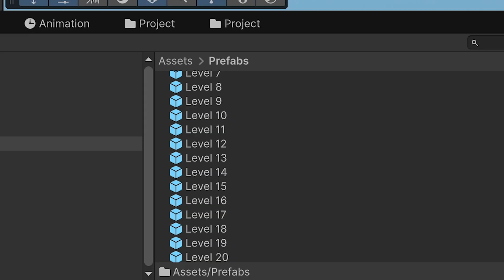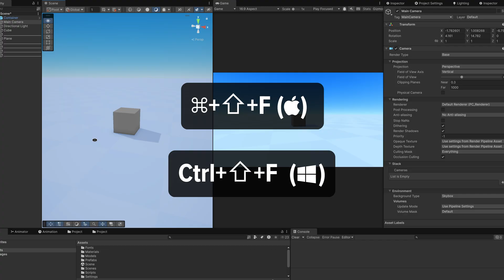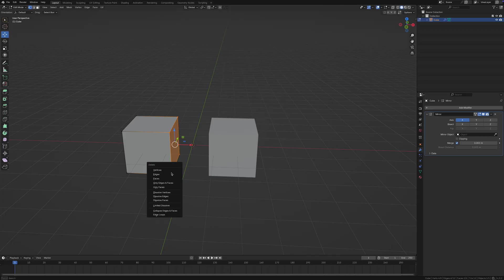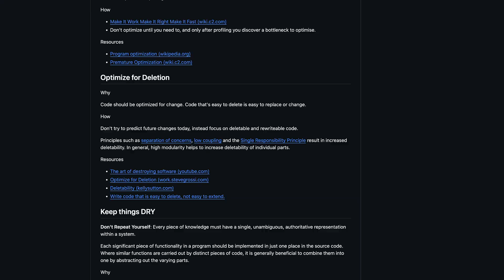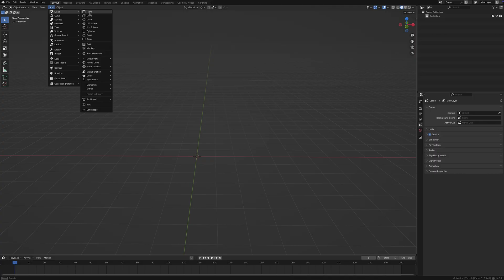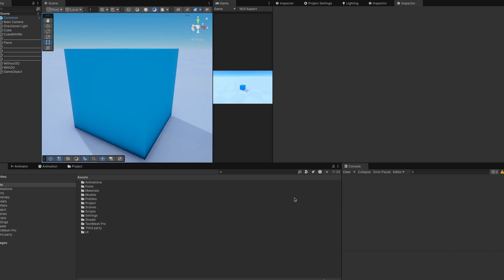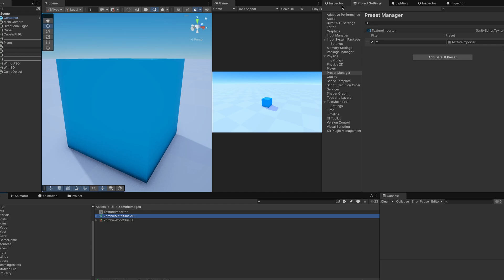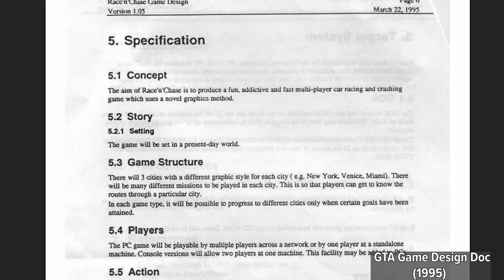11 Game Development Tips we wish we knew earlier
In this video we share a few tips we wish we knew when we started game development. Some are really simple but would have saved us a lot of time.

We hope you like it and there was at least one thing you did not know in Unity, Blender or Game Development in general.

➤About us:

We are making games since 2019. Here we will show our progress and every upcoming game from us.

For development we use mainly Unity and Blender.

00:00 - Intro
00:21 - Lock the inspector
02:12 - Use Shortcuts / Hotkeys
02:38 - Auto Mirror Add-On
03:47 - Scriptable Objects
04:45 - Programming principles
06:20 - Quick favorites
07:28 - Organize your project
08:25 - Import presets
09:29 - Check face orientation
10:00 - Numpad .
10:58 - Think before you code